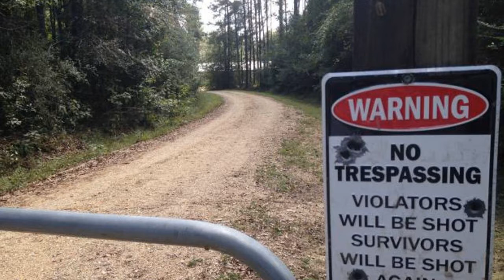Plumbing company owner charged in 3 Louisiana slayings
In a string of attacks that began in July, a plumbing company owner killed three men and wounded a fourth, shooting all of the men at their homes or on their property in a rural area north of Baton Rouge, authorities said.